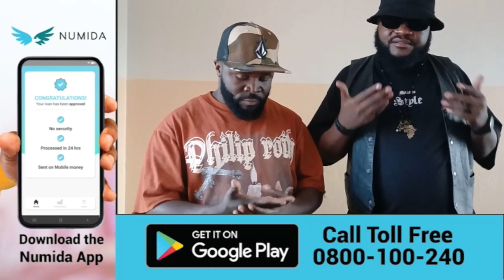Madrat and Chiko give back to the community | Sanyuka Uncut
After their well-received performance at the Sheraton Hotel Kampala earlier this month, renowned comedians Madrat and Chiko gave back to the community. As they thank the fans for their tremendous support, the comic pair shares the fruits from their "Nseko Buseko" concert.